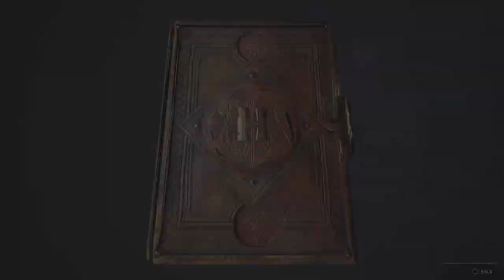Hogwarts Legacy - Professor Hecat's Assignment 1 Video Walkthrough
This is a guide to completing Professor Hecat's Assignment 1 main quest in Hogwarts Legacy!